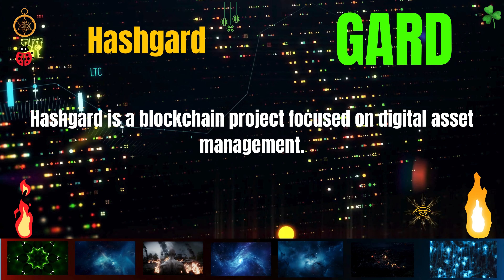The Shocking Hashgard Coin GARD Secrets | Cryptocurrency New Crypto Token Facts Trading Guide